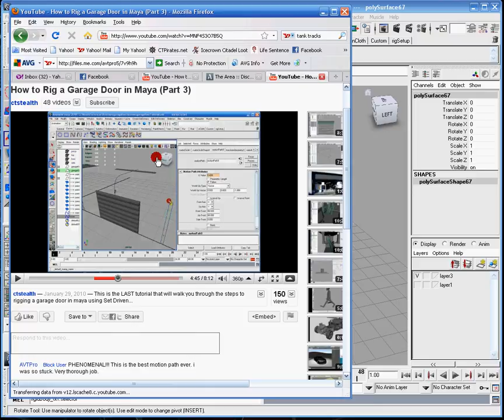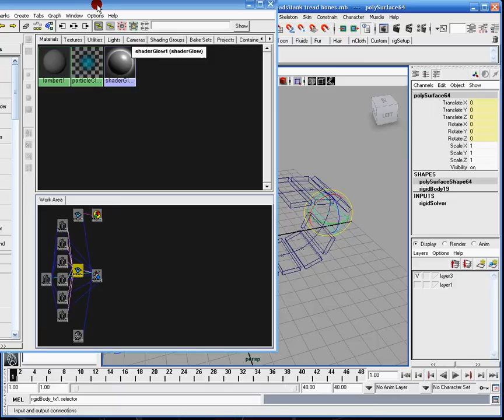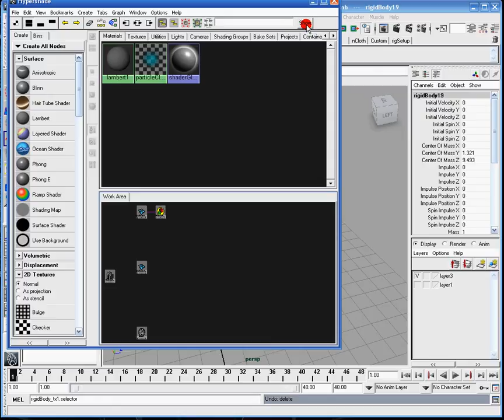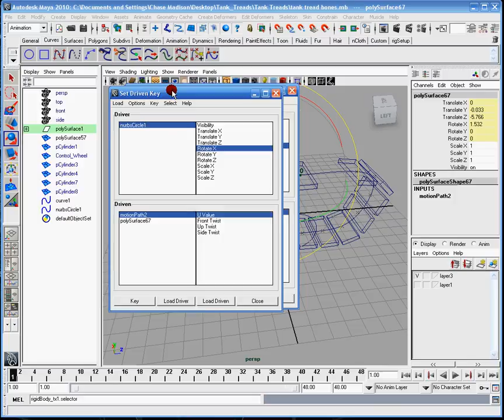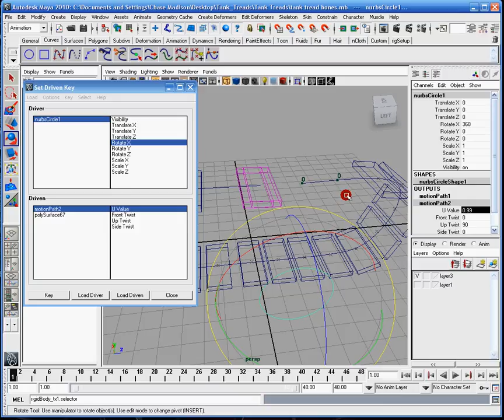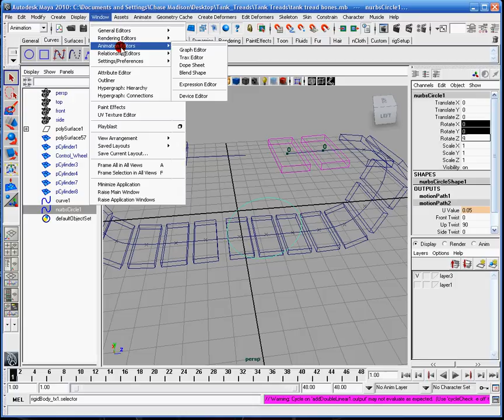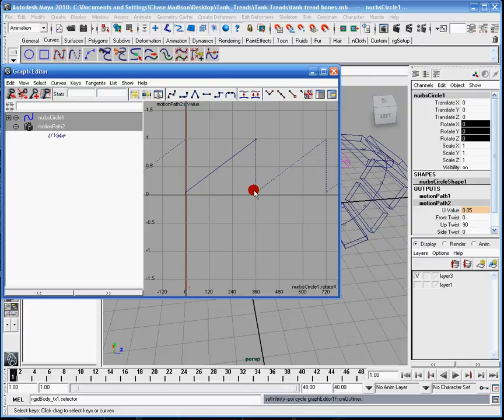Video Response #2: Making an Infinite Motion Path Curve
Question:

"I don't know how to get all the tracks to move all the way around the curve(motion path) in a circle."

ATVPro

Addendum to Answer:

The graph editor represents a timeline. The straight line should represent the linear motion of the tread traveling. All rigging setups should ultimately have this linear motion. It's the animators job to add any ease in and ease out he/she wants using the Controllers.

I say this because in my tutorial, you can see the other tread actually catch up to the first tread. That is because the slope of one of the linear lines(the one attached to the 2nd tread) is steeper than the slope of the first tread. This can be solved by making the slopes equal.

Happy Rigging,

Ctstealth